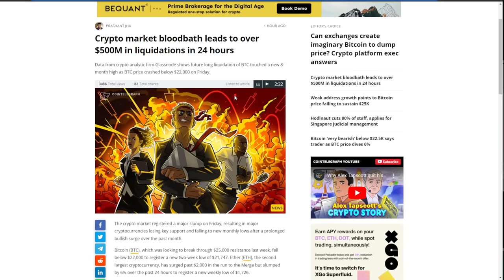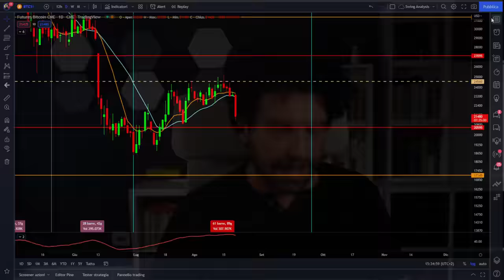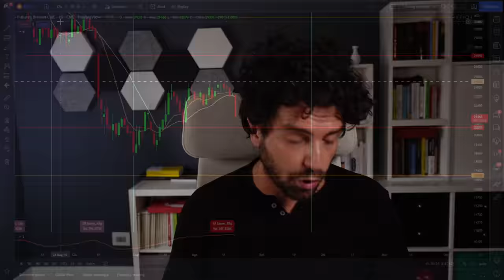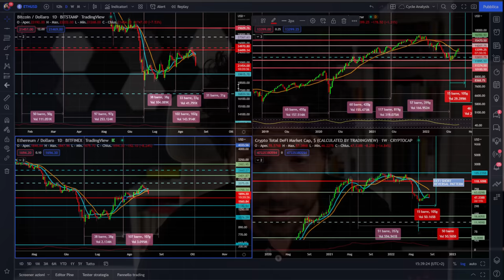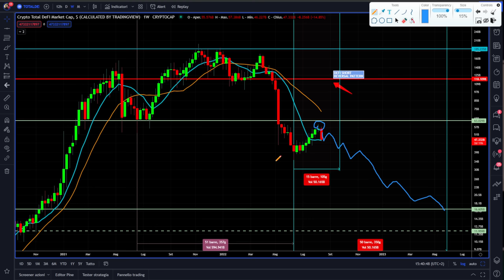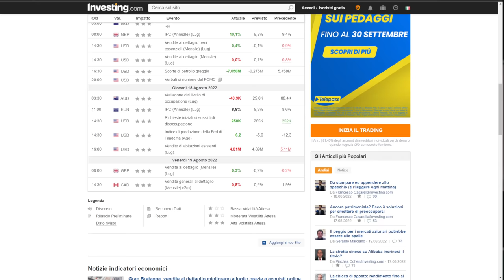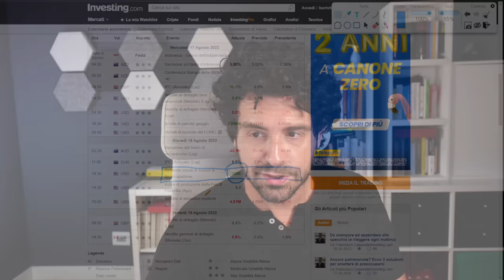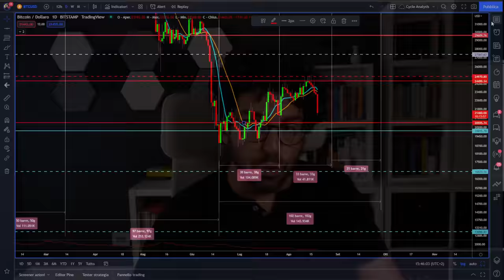FLASH CRASH SU BITCOIN E CRYPTO ATTENTO A QUESTI LIVELLI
Bitcoin e crypto chiudono la settimana in flash crash. Perchè sta ritornando il panico?
Aggiornamento sui grafici con analisi tecnica e ciclica dei mercati crypto e Bitcoin. I dati macroeconomici positivi di ieri sono stati presi molto male perchè indicano una possibilità che la Fed vada ad agire ancora in maniera brusca sui tassi di interesse.
Buona visione

00:00 Intro
02:00 Posizioni long liquidate su Bitcoin
04:00 Bitcoin perde il trend rialzista di breve
06:20 Ethereum vicino al supporto importante
08:00 Big Short Scenario Importantissimo
10:00 Analisi Tot market cap Defi Crypto
11:30 Analisi dati Macro USA cosa farà la FED
13:00 La resilienza delle Crypto
14:30 I livelli di supporto importanti

LA MIA ATTREZZATURA VIDEO: